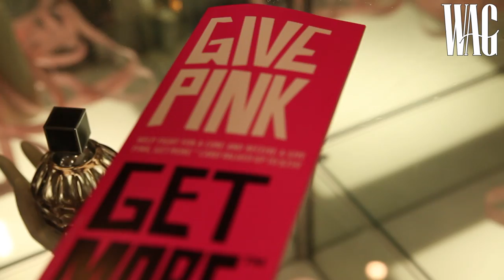WAG presents Breast Cancer Awareness Month Paint the Town Pink Event at Bloomingdales White Plains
A Westfair Communications, Inc. Production.
WAG Magazine presents a Breast Cancer Awareness Month event, Paint the Town Pink, at Bloomingdales in White Plains, NY.

On Thursday, October 18, from 6-7 pm, author and television personality Dr. Erika Schwartz, will emcee a roundtable discussion at Bloomingdale's featuring four White Plains Hospital physicians who are experts in breast cancer: breast surgeon Dr. Sunny Mitchell; radiation oncologist Dr. Randy Stevens; hematologist/oncologists Dr. Julie Monroe and Dr. Sara Sadan; and radiologist Dr. Caren Greenstein. Myths and facts about the latest in breast cancer will be discussed, followed by a Q&A with the audience.

Filmed & edited by Sinead Deane
Video song: "Hold me" by Chloë Sunshine

Download this song from the album titled "Ap Localz Only Winter Mixtape 2012"